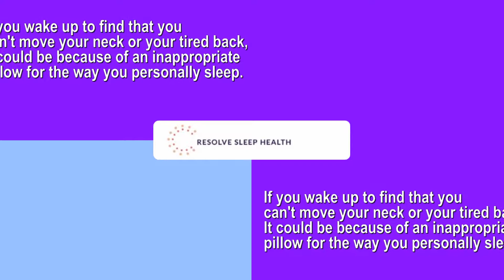Resolve Sleep Health Affiliate Program | Become a Brand Ambassador!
Welcome to Resolve Sleep Health
Home of the Sidekick Pillow

Sleep plays a vital role in good health and well-being throughout your life.

If you wake up to find that you can't move your neck or your tired back,
It could be because of an inappropriate pillow for the way you personally sleep.

Resolve Sleep Health is the top online seller of ergonomic pillows to help you get a better night's sleep.

Our goal is to help our customers enrich their sleep with our wonderful products designed with your sleep health in mind.

Join Our Affiliate Program. Become a brand ambassador!

Earn 20% commission on every purchase. Get Paid Weekly.